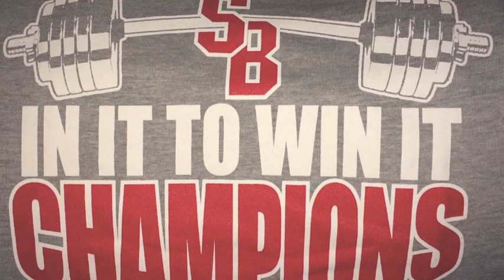2014 Stony Brook Baseball "In It To Win It" Challenge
Each year the Stony Brook University baseball team has its "In It to Win It" World Series competition. This year the team divided the squad into 4 teams and competed in 6 different competitions over the last 6 days of the fall semester to crown the 2014 champions.